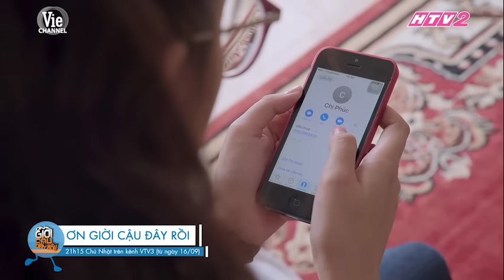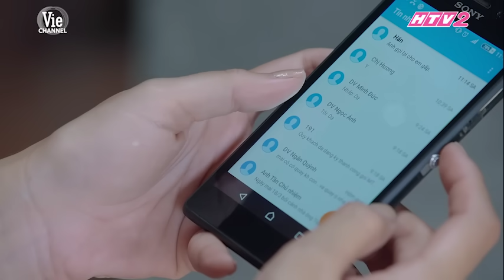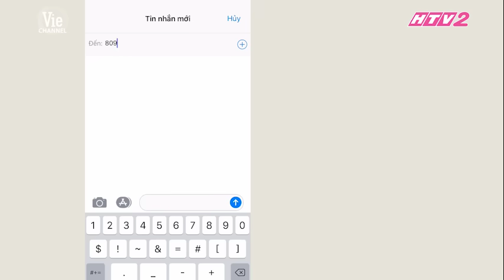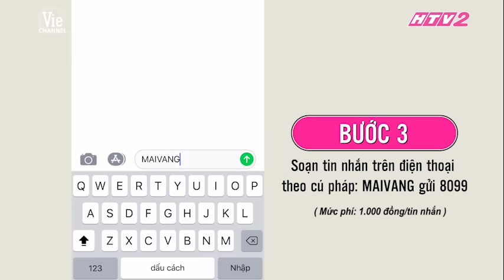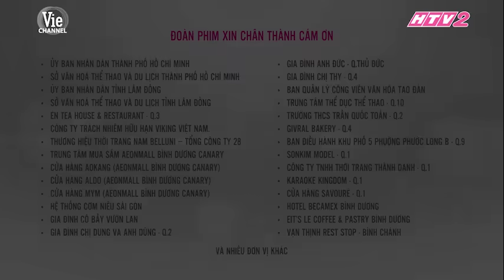#90 GẠO NẾP GẠO TẺ | Phim Gia Đình Việt 2018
GẠO NẾP GẠO TẺ TẬP 90 FULL HD.
GẠO NẾP GẠO TẺ phát sóng lúc 20H tối THỨ 2, 3, 4 hàng tuần và phát lại vào 11h45 thứ 2 - thứ 4 trên kênh truyền hình HTV2.